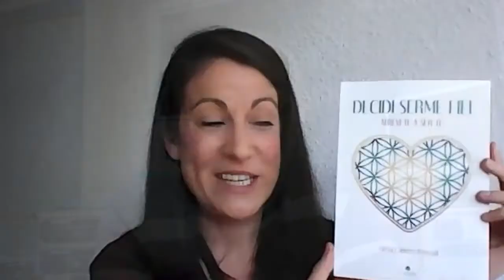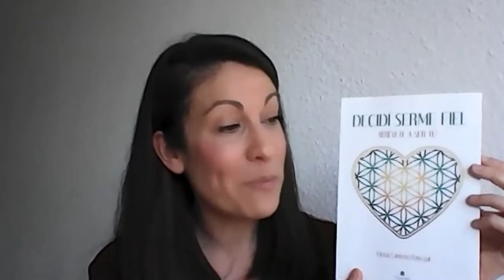Cuídate con Elena - 'Decidí serme fiel', Elena Cantero presenta su primer libro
Cuídate con Elena - 'Decidí ser yo', Elena Cantero presenta su primer libro